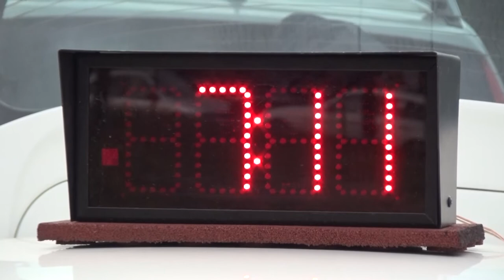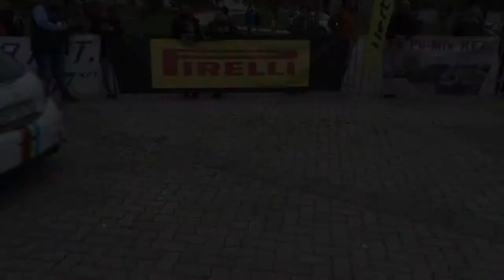TAXI4 Vértes Rally 2020 Mészáros Zsolt-Egerszegi Dávid